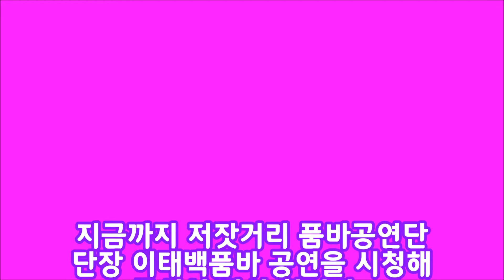이태백품바 ( 사랑과인생 ) 2017 제3회 섬진강다슬기축제 꾸러기품바 공연단 찬조출연